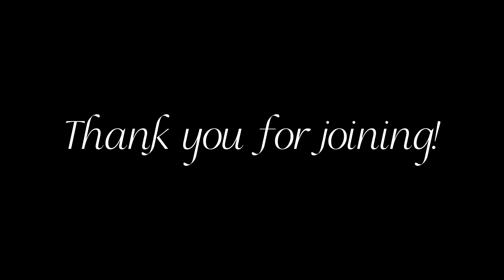Fashion Week Collab | Demon Slayer Girls X ???